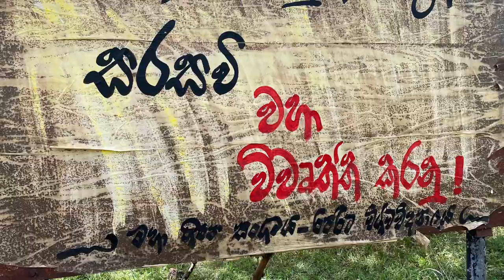UNIVERSITY DAY IN MY LIFE |Rajarata University of Srilanka Faculty of Social sciences and humanities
I Gladly Share with you the most beautiful day in my life.